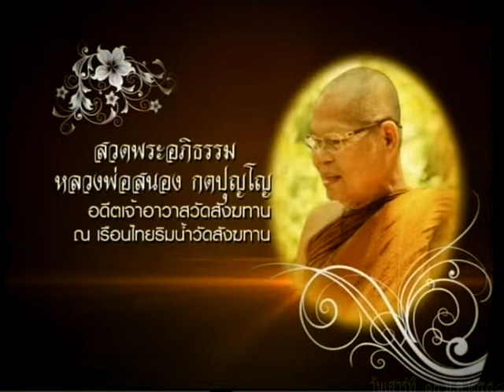วันเสาร์ที่ ๑๐ ม.ค. ๒๕๕๘ เวลา ๑๙.๓๐ น. หลวงพ่อสามารถ สมาธิโก แสดงธรรม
วันเสาร์ที่ ๑๐ ม.ค. ๒๕๕๘  เวลา ๑๙.๓๐ น.
หลวงพ่อสามารถ สมาธิโก   แสดงธรรมในงานสวดพระอภิธรรม หลวงพ่อสนอง กตปุญโญ ณ ศาลาทรงไทย วัดสังฆทาน